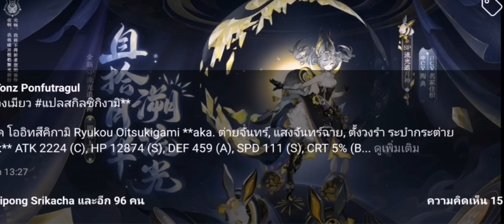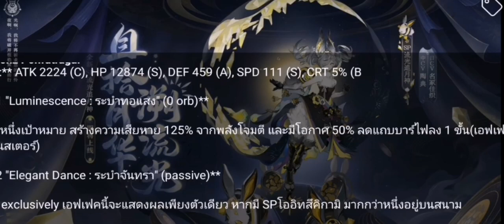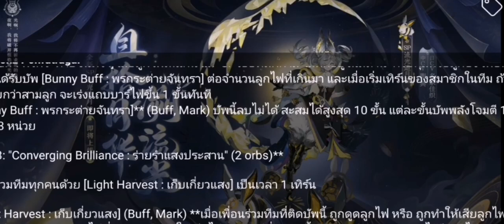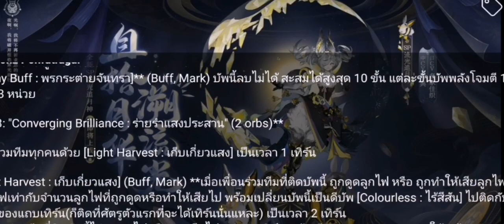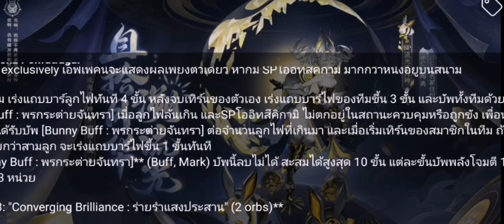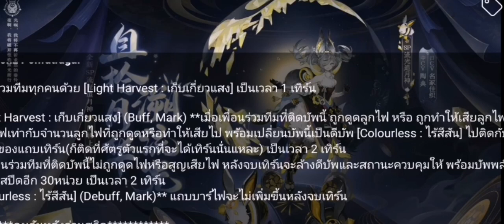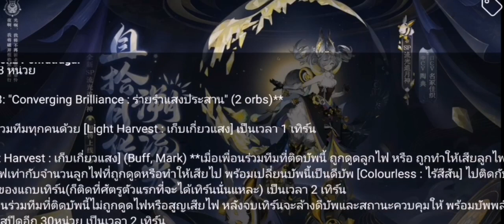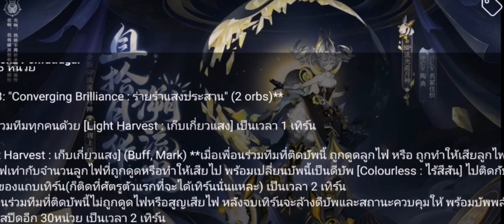Onmyoji | วิเคราะห์สกิล New SP น้องกระต่าย สกิลปังไม่ไหว!